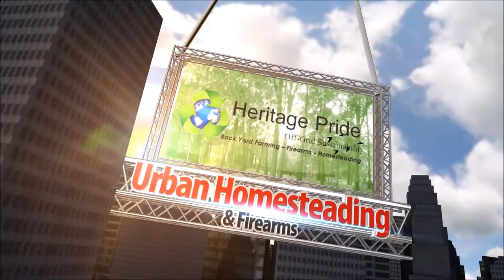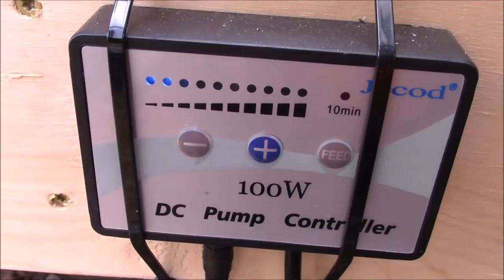Urban Aquaponics - "Grow Bed Plumbing" VLOG 3 by HPFirearms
This video shows the installation of the grow beds using 30 gallon Poly Barrels and then plumbing the entire system all together.
Visit The HPFIREARMS – Heritage Pride Homestead YouTube Channel Anytime by going
Bobby Hughes is also the owner of Hughes Brothers Investment Group Builders and now they’re sister company, Heritage Pride Off-Grid Sustainability. If you’re in the East Tennessee area and you have a construction project that needs completing or are interested in a preparedness consultation, please

ADSENSE NOTICE: All content within this production is original. Bobby Hughes (HPFIREARMS) owns the rights to all material within this production. Introduction and closing segments along with any music was designed and was purchased by HPFIREARMS for use in all videos.